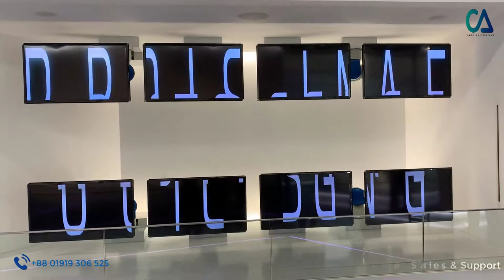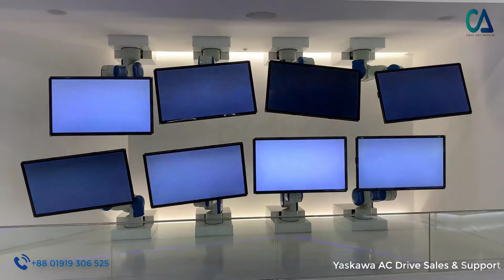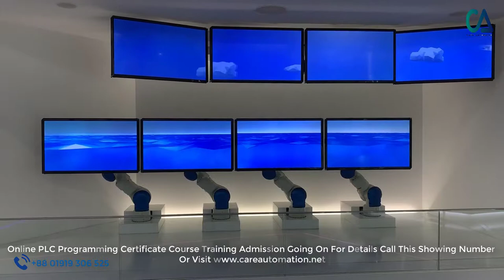Yaskawa ROBOTICS Signal Presentation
Welcome to TAG Youtube Channel where you can get access to a library filled with top-notch PLC programming lessons as well as new video lessons delivered to you every week.
You probably watch these videos because of your interest in PLCs and automation.